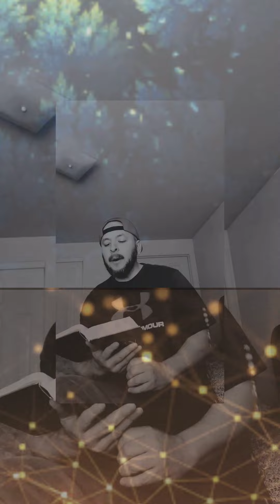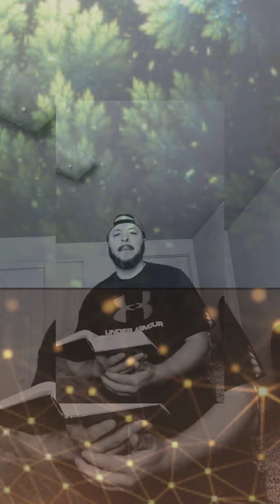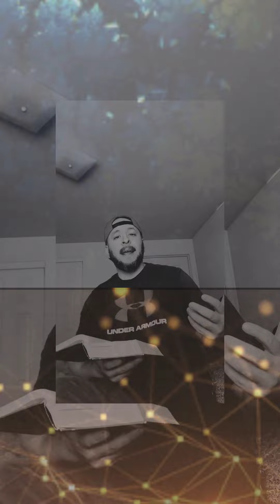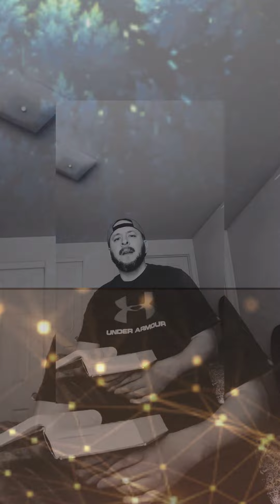Pharisees hardened their hearts.holy scriptures